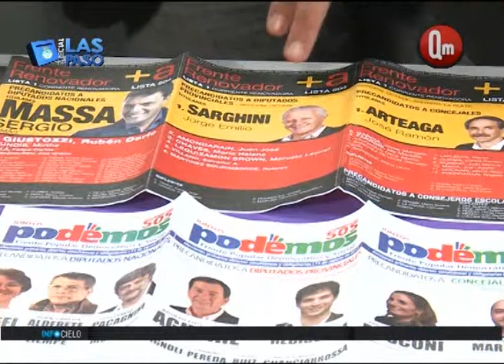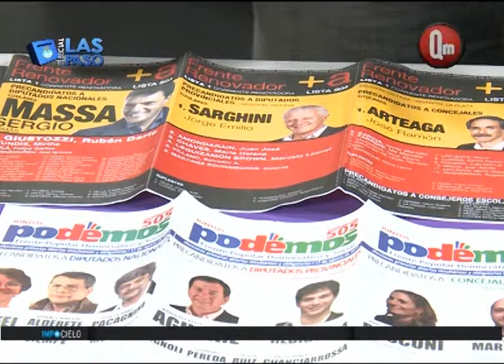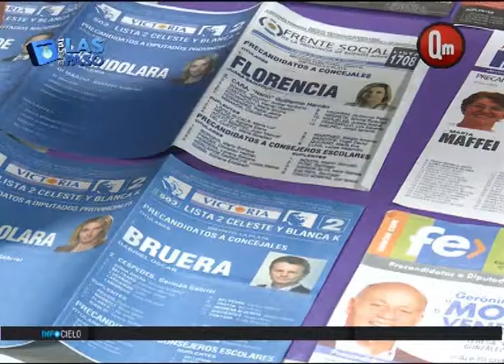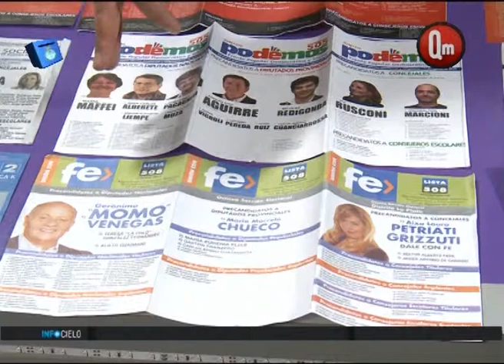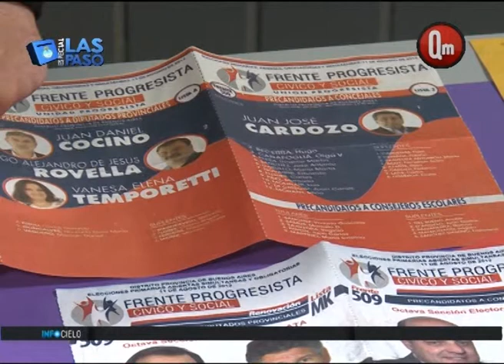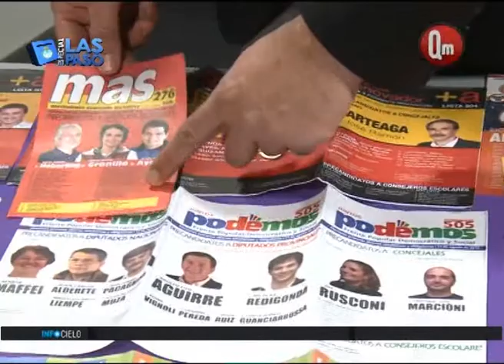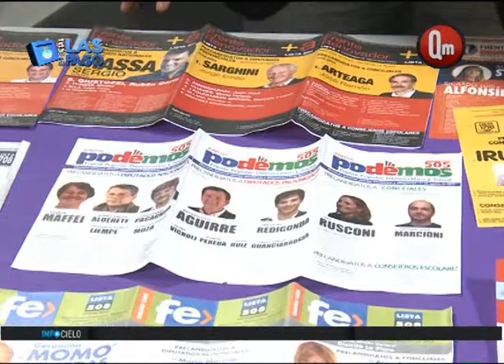QM NOTICIAS - LAS PASO - SEGUNDA EMISION - BLOQUE 3